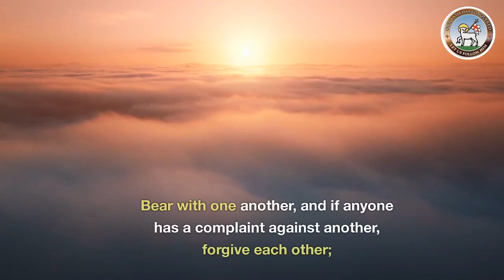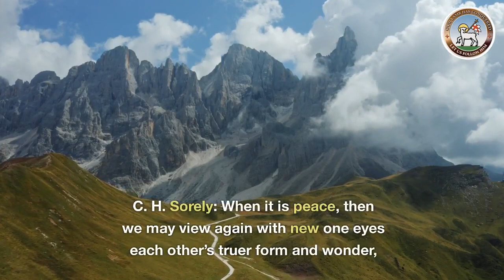Moravian Daily Watchwords for November 12th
Dr Livingstone reads today's Moravian Watchwords. The tradition of sharing daily Watchwords (messages and teachings from the Bible) is over 290 years old.

Joseph said to his brothers, “Do not quarrel along the way.”

Bear with one another and if anyone has a complaint against another, forgive each other;  just as the Lord has forgiven you, so you also must forgive.